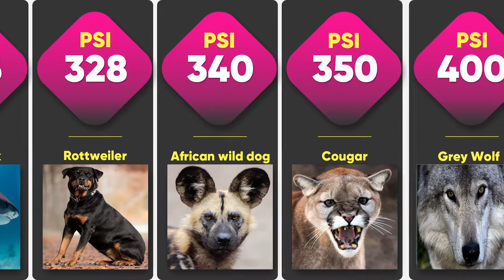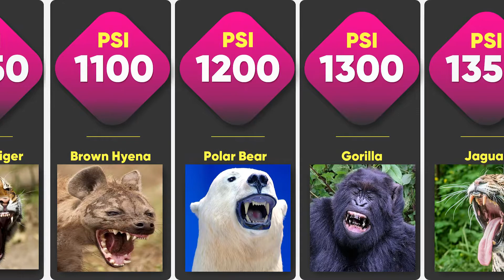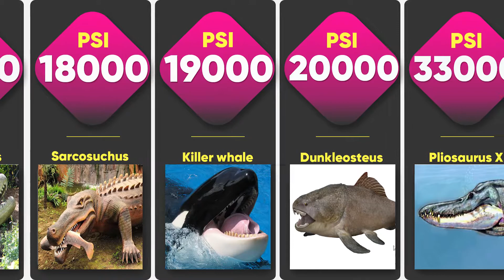Which Animal Has The Strongest Bite Force Comparison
NOTE: These figures ain't fully accurate.
Sources ➤ Internet
Provided information by Footage is for general purposes only.

We will add more interesting content shortly.